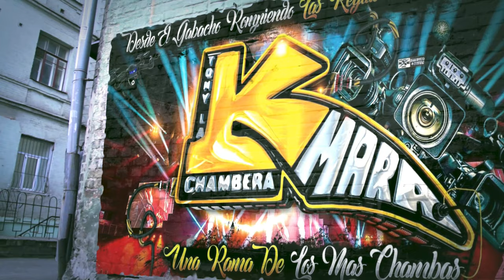😱ASI RECIBIERON EL DJ CHINGON SONIDO FAMOSO EN EL MERCADITO DE SUNSET PARK LA FAMILIA PODEROSA 2024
MUCHAS GRASIAS